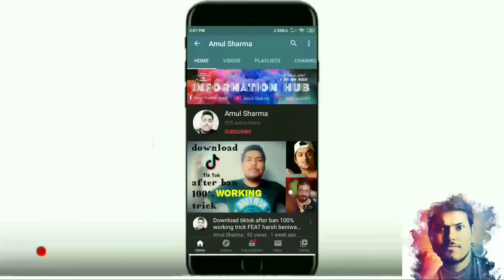Central Govt Decision On School Reopening | Amul Sharma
Hey People

Recently Central Govt Announced details regarding unlock 4.0 and along with that Central Government also issued the guidelines regarding the schools reopening during the Corona Times so whether is this decision right or wrong we don't know but Central Government know about this and they decided to revert their orders and decided that school will remain closed and will not open from 21st September 2020.
In this video we are discussing about "Central Government decision on school reopening"
and the factors that influence the government to recover their orders.

TIME STAMPS

0:08  Introduction
1:43  ISSUE #1 SOP's Failure
2:38  ISSUE #2 CHILD's Health
4:05  Summary

I hope you guys like the video if you find it helpful so please do like the video and do subscribe our channel for future updates and share it with your family and friends to let them know about their schools and colleges notification and reopening.

Link to Recent Videos

Show Your Support And Do Share This With Everyone

Peace 😇♥️

Amul Sharma Signing Off